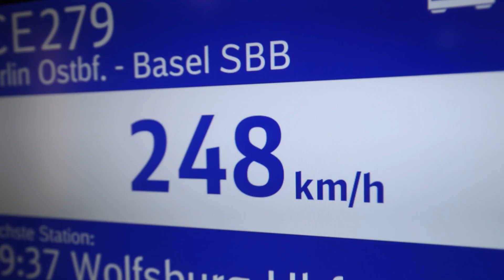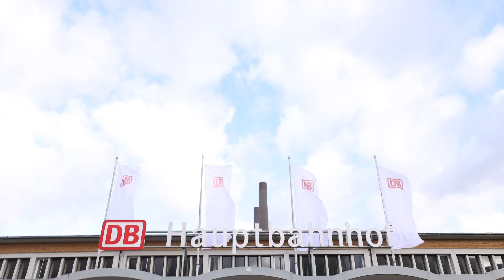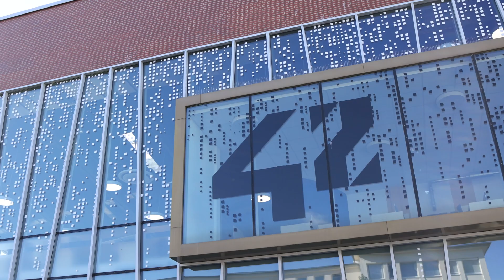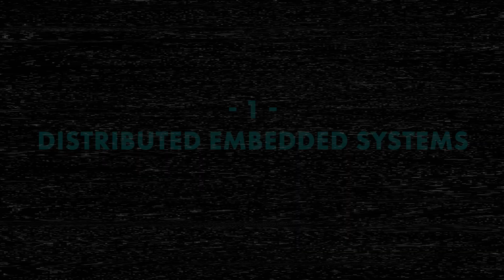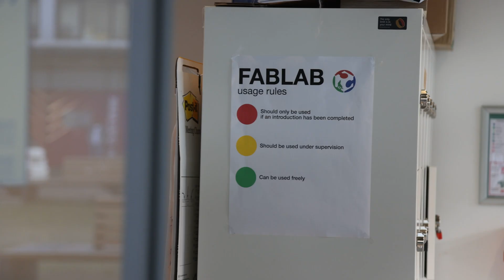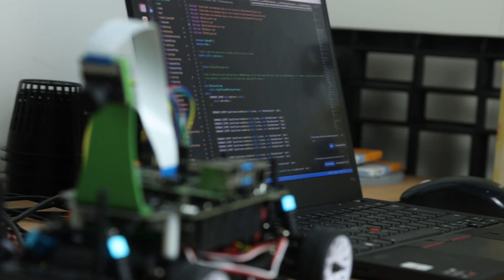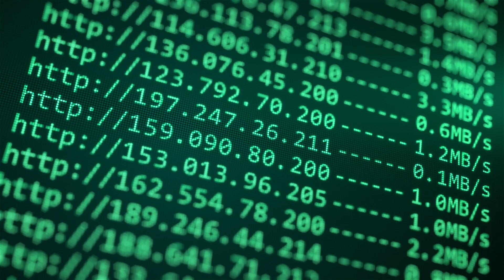How to Code Cars and Mobility for the Future with our SEA:ME Specialisation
In today's episode, 42 Berlin delves into one of our brand new specialisation options: SEA:ME. This stands for: Software Engineering in Automotive and Mobility Ecosystems. This is an advanced course where you learn how to program cars and mould their future. We visit Volkswagen, our co-initiator, in Wolfsburg to talk about out this new specialisation concerning the future of the automotive industry with Pratik Prajapati.

The formulation of a car that most of us know so well is, with the help of technology, turning into a computer on wheels. And, as coders, we need to know what that exactly means and how we can play a part in the future of the industry.

The German automotive industry consists of over 900 companies that employ over 800,000 people. World-known manufacturers like Volkswagen, Audi, Porsche, Mercedes are all going through huge massive innovations, involving:
1. A shift into electric mobility: vehicles are becoming computers on wheels.
2. The Autonomous Driving Revolution
3. The increasing connectivity of cars

So, what are some of the modules included in our specialisation?
1. Distributed Embedded Systems
2. Autonomous Driving
3. Mobility Ecosystems

With SEA:ME our aim is to reshape the digital future of automotive innovation and work towards developing open sustainable standards for our mobility ecosystems.

Watch the video in full for a more detailed explanation of what this specialisation holds, and how you can get involved, and discover even more about our SEA:ME specialisation

If you want to join our coding adventure sign up and register on our

After completing the Piscine and core curriculum, our advanced specialisations will be open for you to partake in.

Have you watched our previous videos?
Check out our channel to discover more about who we are at 42 Berlin, our mission and how we are achieving that to help the coders who walk through our doors become the coders the future needs.

Big thanks and credits to Alexander Mundt for videography and editing and to Jonas Hagedorn for production, alongside Magdalena Skorupska.

Here are the links to articles mentioned, as well as those we consider useful for this topic: